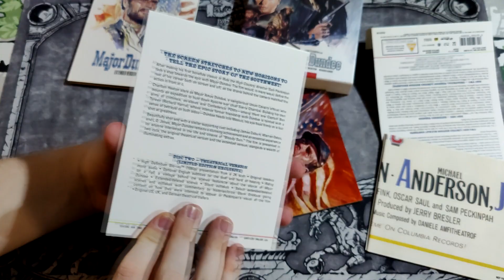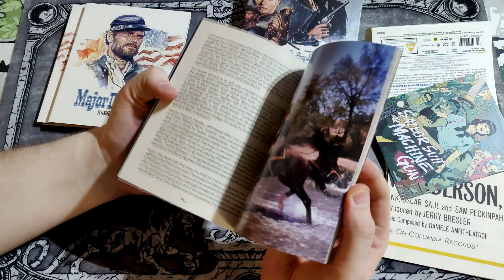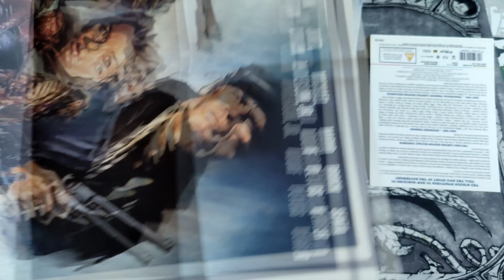Walrus Opens | Major Dundee